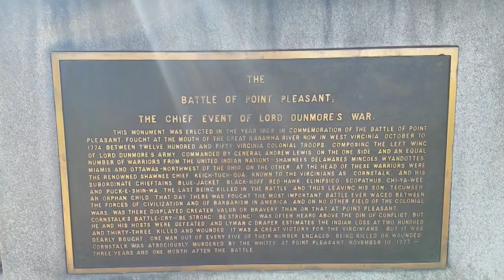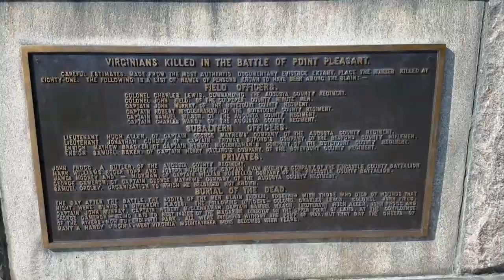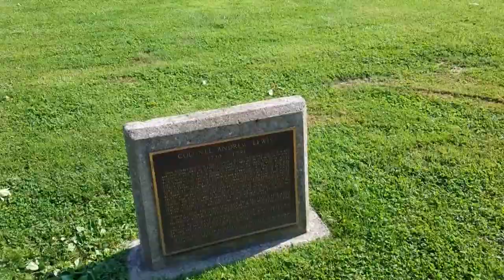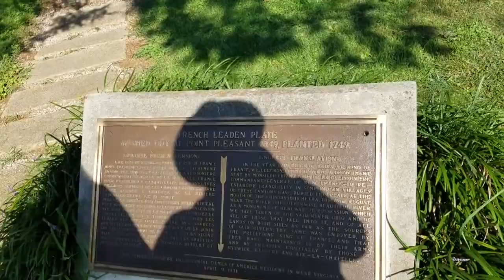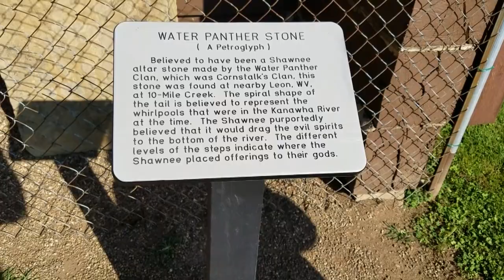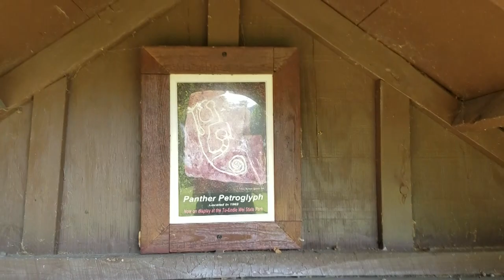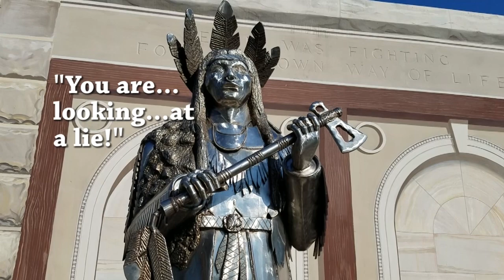SAGE/The Lifting goes to Point Pleasant, West Virginia: Home of the Mothman